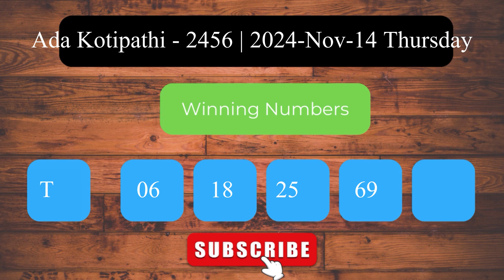Ada Kotipathi 2456 2024.11.14 අද කෝටිපති ලොතරැයි ප්‍රතිඵල Lottery Result NLB Sri Lanka